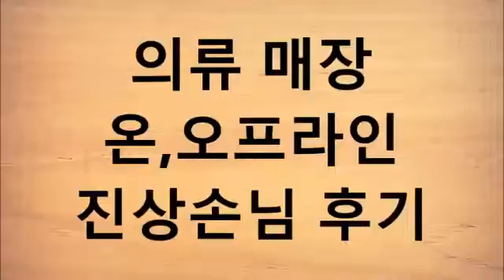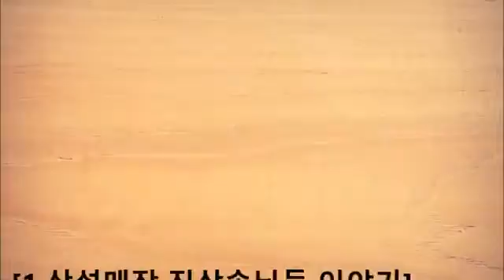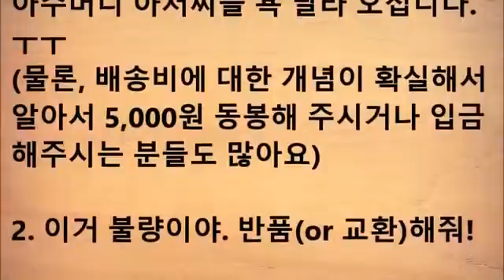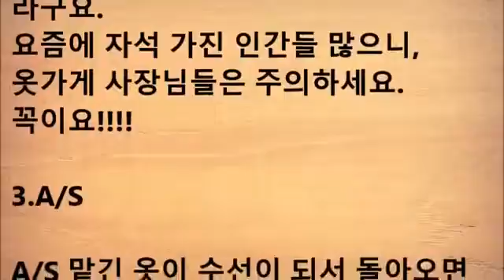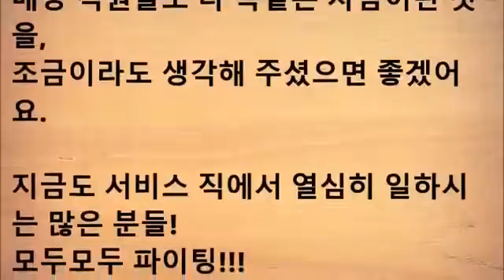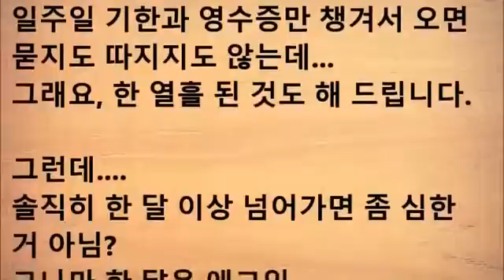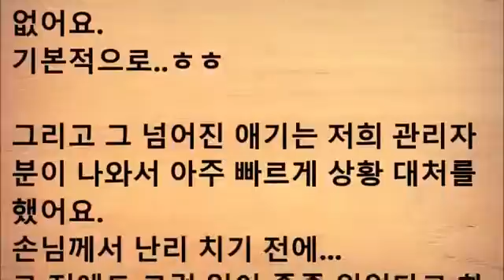의류매장 온오프라인 진상손님 후기